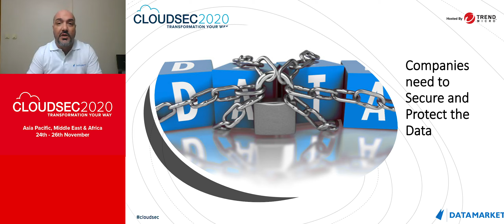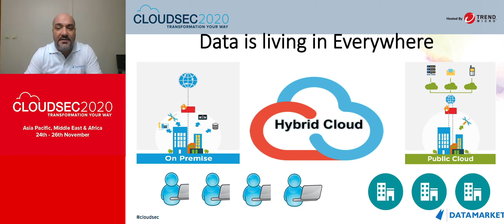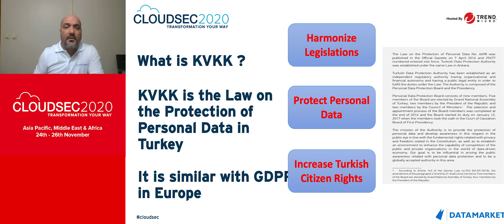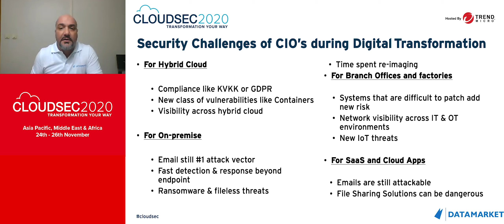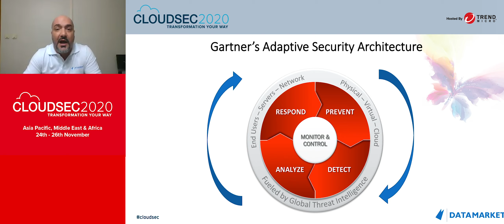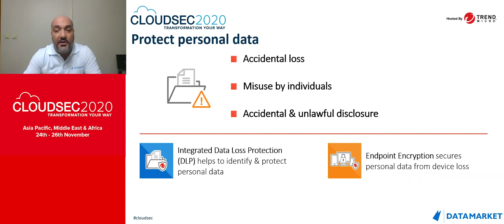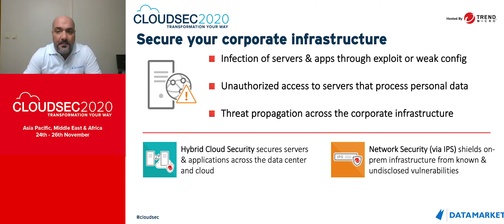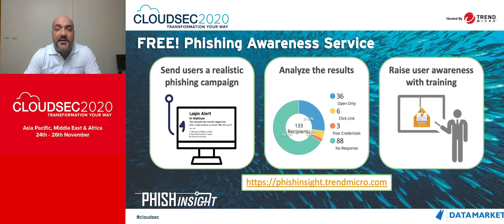Trend Micro CLOUDSEC 2020 - Covid Döneminde Türkiye'nin Dijital Geleceğini Güvence Altına Almak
24-26 Kasım 2020 tarihleri arasında gerçekleştirilen Trend Micro CLOUDSEC 2020'de Data Market Teknoloji Çözümleri Direktörü Ramazan Öğütçen’in  “Covid Döneminde Türkiye'nin Dijital Geleceğini Güvence Altına Almak (Securing the Turkish Digital Future in Covid Times) sunumunu kaçıranlar için şimdi kanalımızda!